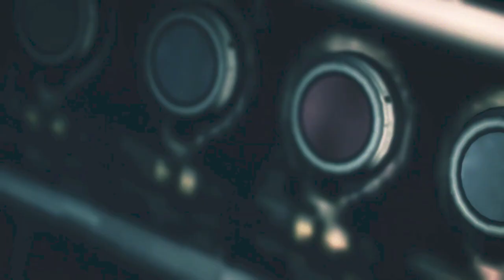[Let's Play] Resident Evil Revalations 2 {EPISODE 1} (part 7) Ending